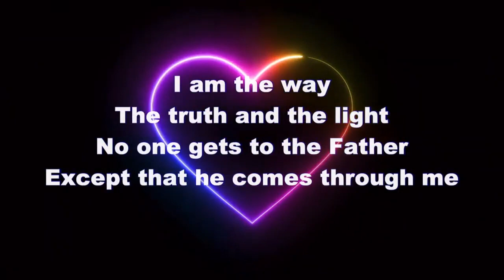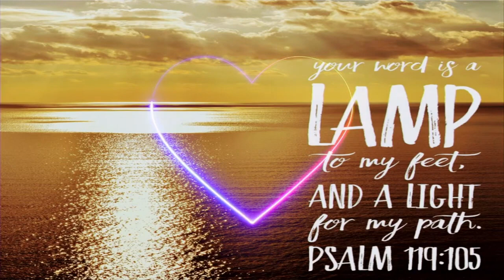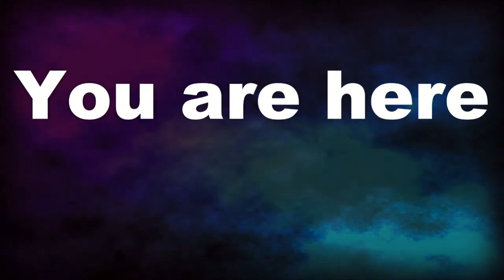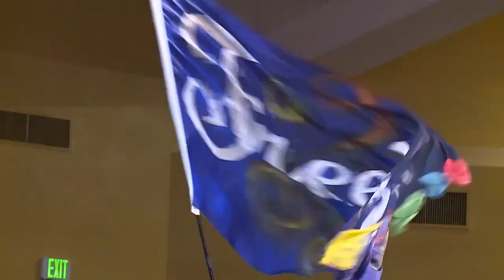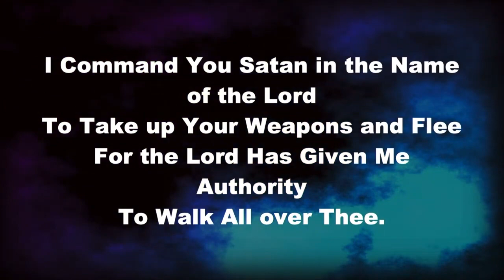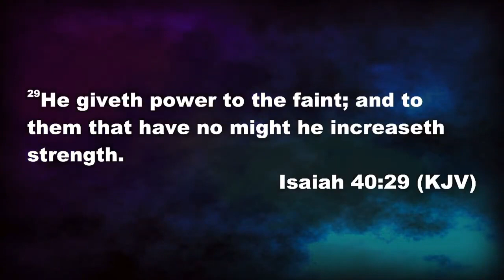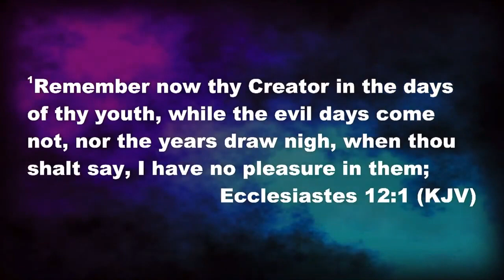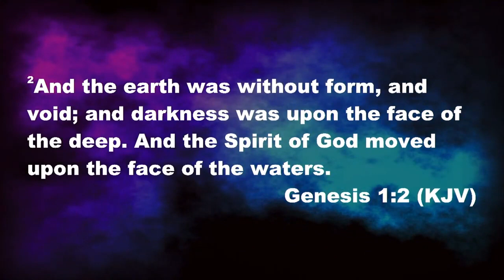*Re-Air* Sunday Service from September 17, 2023 | September 20, 2023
Wed. Night Service - **Re-Air*  Sunday Service from September 17, 2023 | September 20, 2023

Prayer Request: Simply call or go and Text Giving• | select giving• Text Giving | text MTCFC to 73256Follow the prompts given